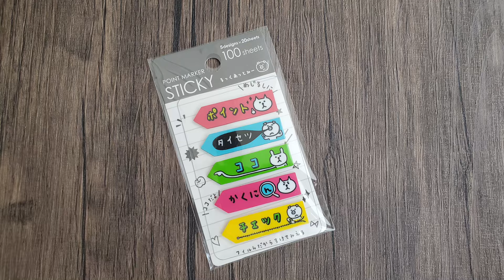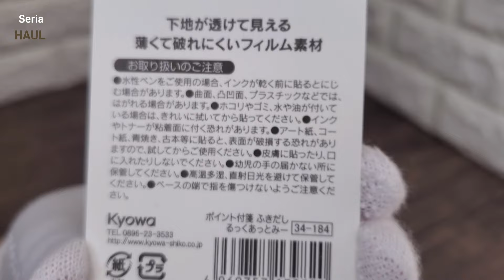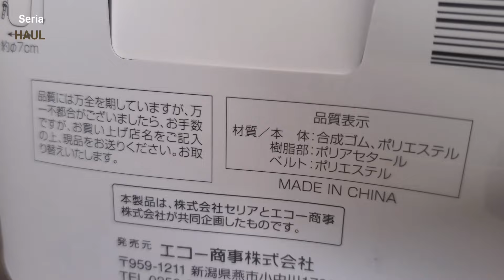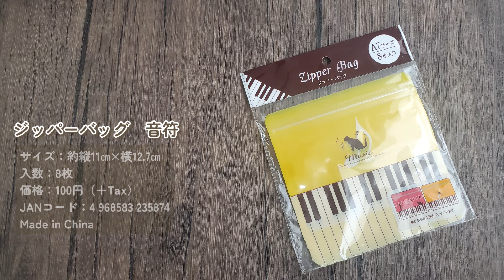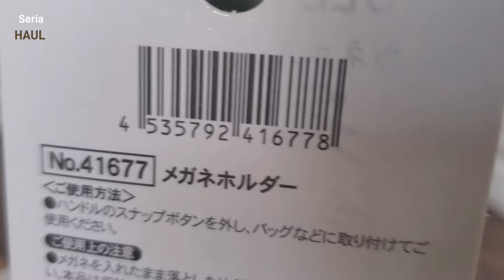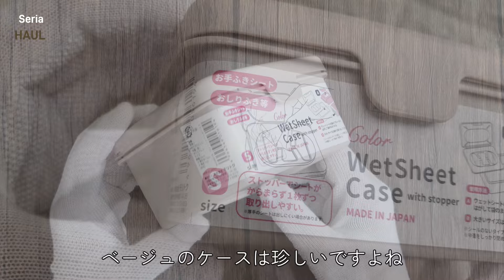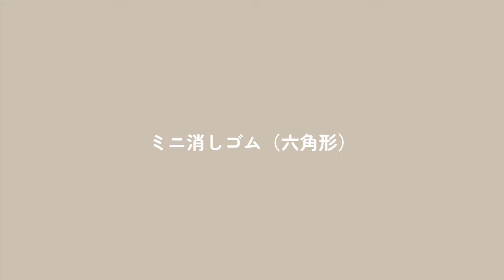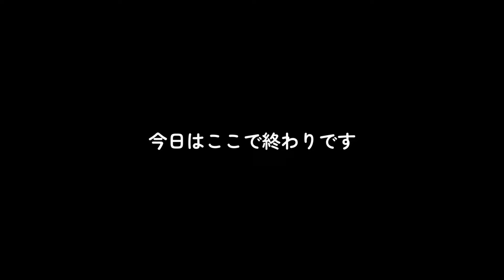【100均・セリア購入品】便利なものやナチュラル好きなカラーが発売などセンスのいいアイテムがそろいました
セリアでたくさんお買い物してきました

00:23　ポイント付箋　2種類
03:17　２WAYペットボトルカバー
05:46　ジッパーバッグ　音符
07:09　メガネホルダー
09:37　ウェットシートケース＆ウェットシート
12:42　ミニ消しゴム（六角形）